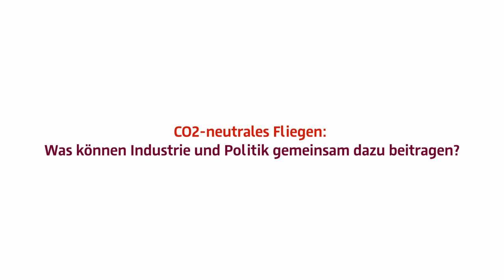Glücklich und zufrieden in den Urlaub fliegen können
Über die Bedeutung des BER, das Verbot von Kurzstreckenflügen, CO2-neutrales Fliegen, reibungslosen Start in den Urlaub sprach Bundesminister Volker Wissing mit dem Team des BER.

Quelle:  Flughafen Berlin Brandenburg GmbH